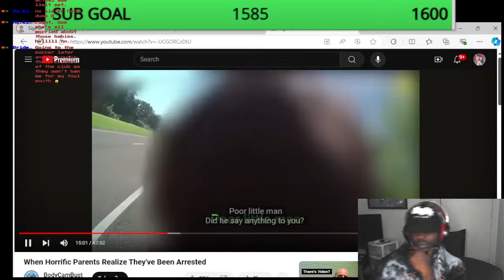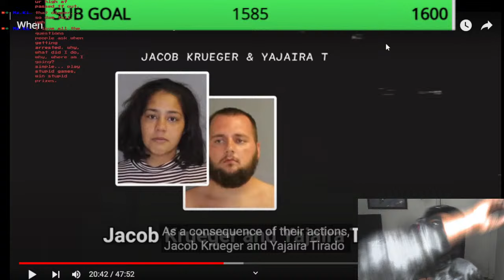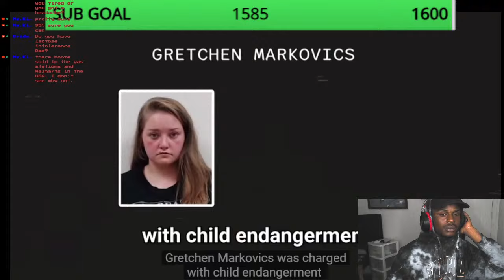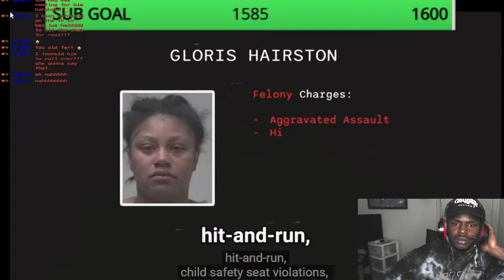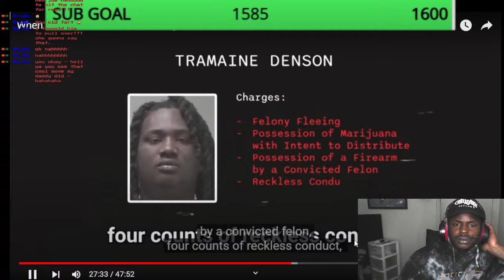*BABY WALKS HIGHWAY*When Evil Parents Realize They've Been Caught#react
YOOO WAVVY FAM HAPPY FRIDAY IM BACK EVERYDAY LIVESTREAMS WITH DAE HIT THAT SUB &LIKE BUTTON ON THE ROAD TO 2K BE APART WAVVYFAM